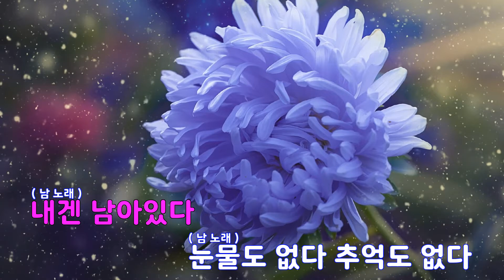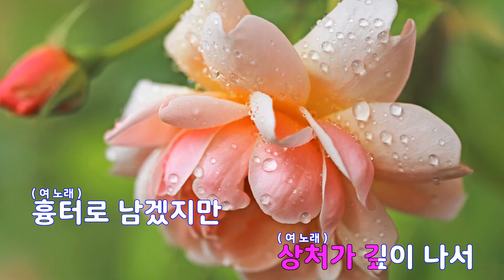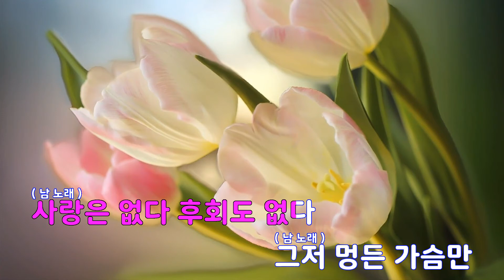[은성 반주기] 사랑은없다 - 구피(GOOFY)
사랑은없다 - 구피(GOOFY)
작사 ː 박성호, 작곡 ː 박성호